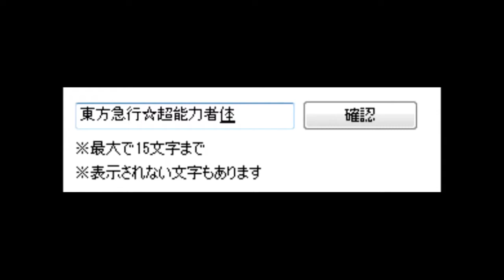【新作東方系RPG】十六夜さんが「幻想少女大戦・夢」を初見プレイ その17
製作者
さんぼん堂様